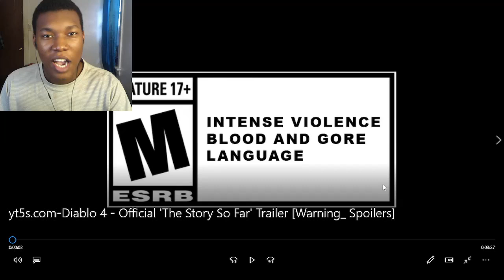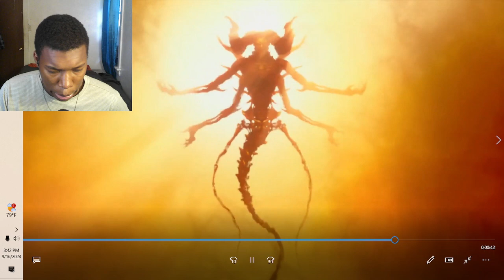Diablo 4 - Official 'The Story So Far' Trailer [Warning: Spoilers] REACTION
Action,Blizzard Entertainment,Diablo,Diablo IV,Live Service,Offline Co-Op Multiplayer,Online Co-Op Multiplayer,Online Connection Required,Online Four-Player Multiplayer,Online Versus Multiplayer,PC,PlayStation 4,PlayStation 5,RPG,Xbox One,Xbox Series X|S